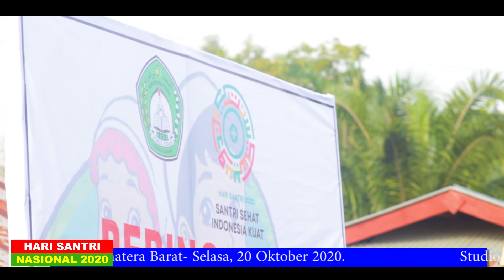Upacara Hari Santri 2020 ( Ponpes Nurul Izzah Sungai Rumbai )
Bismillah...
upacara Hari Santri Nasional 2020 Diponpes nUrul Izzah

Santri Sehat Indonesia Kuat...